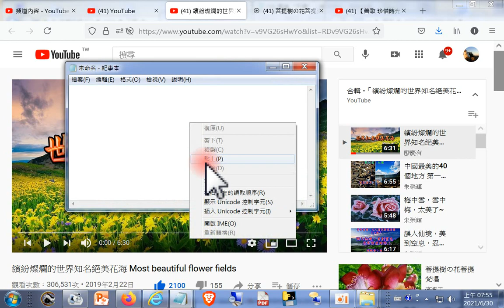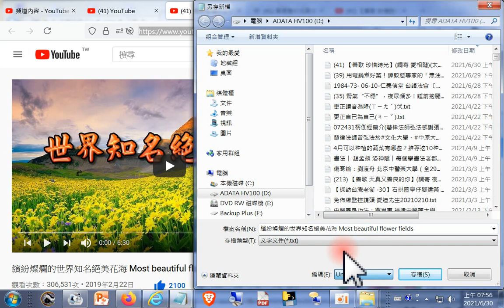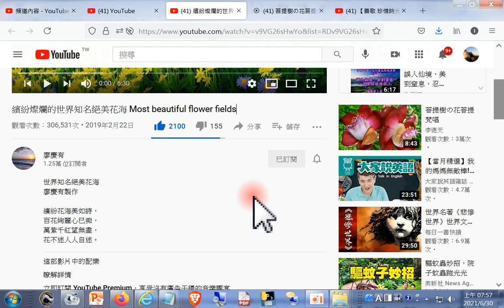分享#繽紛燦爛的世界知名絕美花海 Most beautiful flower fields20210630ggg +網址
閩南語讀經影片合輯